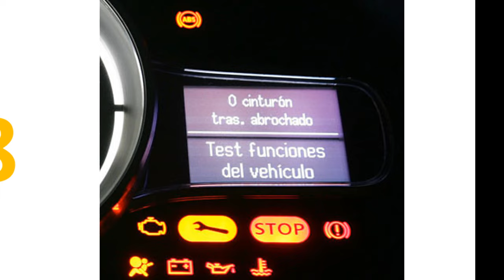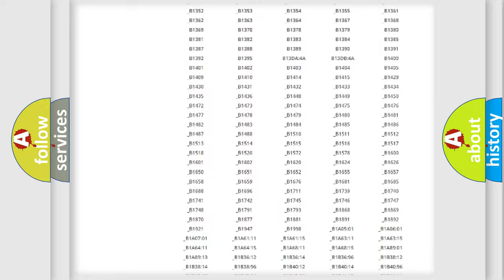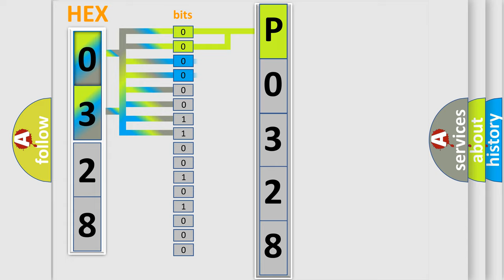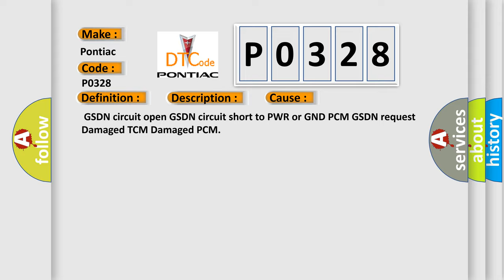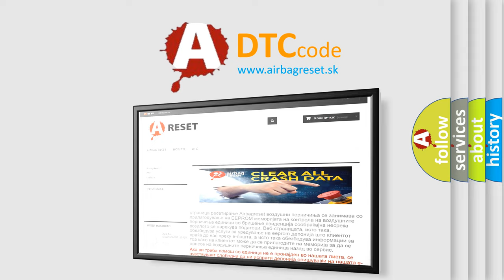DTC Pontiac P0328 Short Explanation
Contents:
0:21 Basic DTC analysis according to OBD2 protocol standard.
1:48 Insight into programming
2:58 A diagnostically understandable description of the Diagnostic Trouble Code
3:05 Basic error definition

Make:
Pontiac
Code:
P0328
Definition:
Generator Shutdown Circuit
Description:
The Transaxle Control Module (TCM) continuously monitors the Generator Shutdown (GSDN) circuit and the Controller Area Network (CAN) signal for a GSDN request from the Powertrain Control Module (PCM).This DTC sets when the PCM requests generator shutdown through the CAN signal or if there is a GSDN circuit concern.The generator inverter will be disabled.
Cause:
 GSDN circuit open GSDN circuit short to PWR or GND PCM GSDN request Damaged TCM Damaged PCM